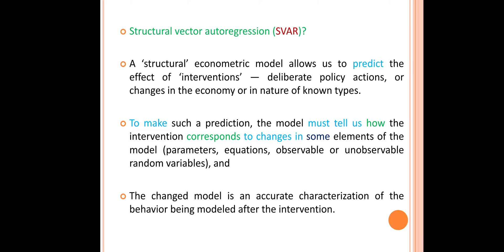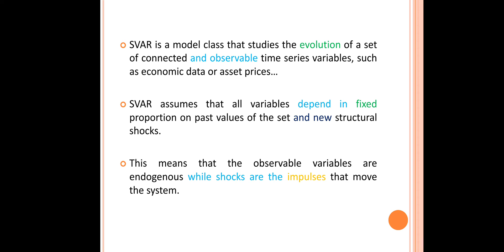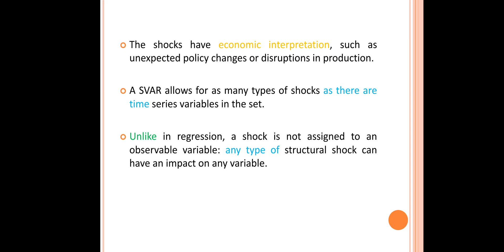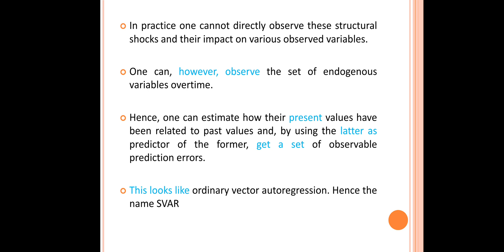SVAR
Structural VAR